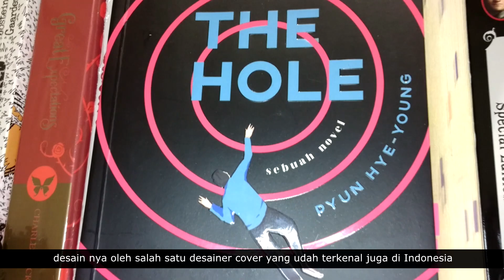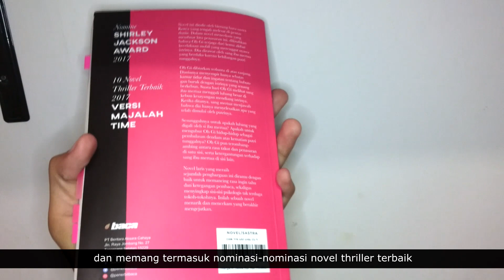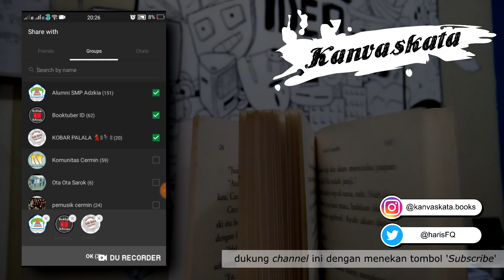Review Buku: The Hole (Pyun Hye-Young) | Booktube Indonesia